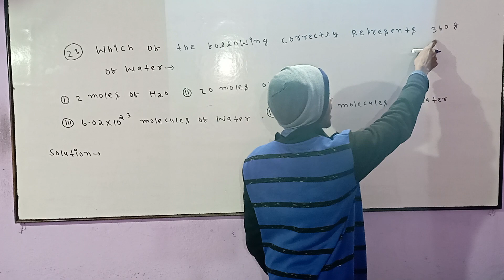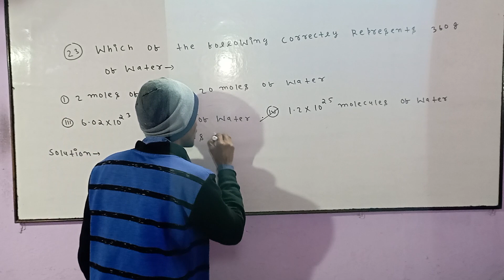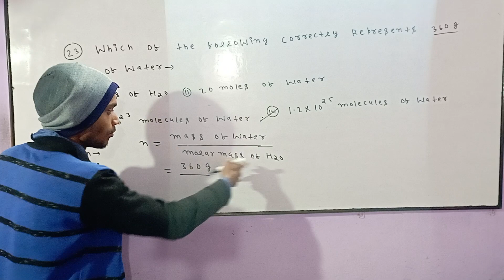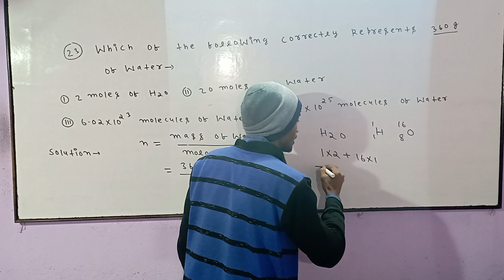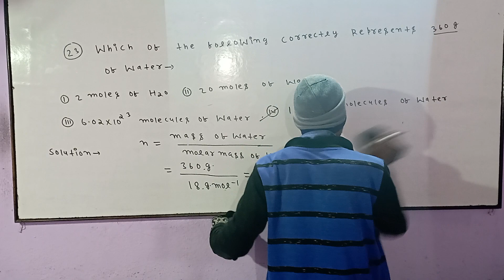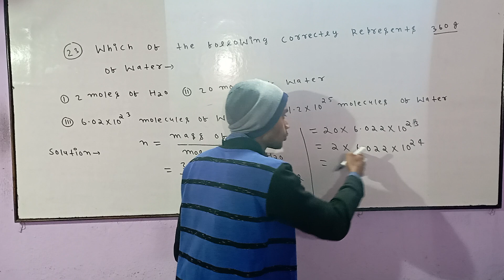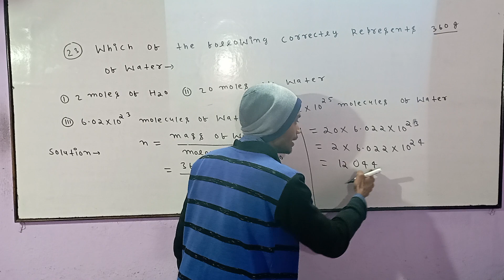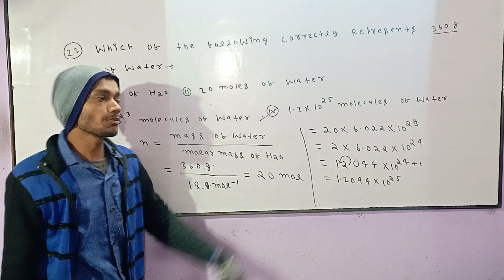Lecture:-10 chemistry class 11 Model paper Solution//jac board important question 🇮🇳 class 11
Lecture:-4 chemistry class 11 Model paper Solution//jac board important question 🇮🇳 class 11